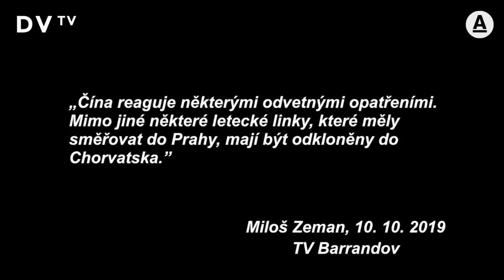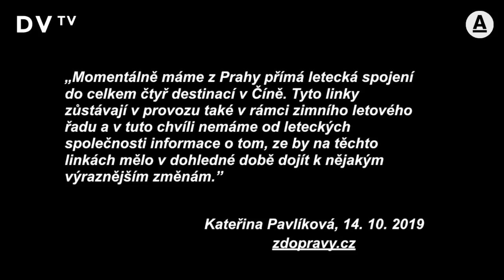Ovčáček v DVTV: Zeman by za prezidenta volil Babiše. Praha jedná jako v předválečném stavu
Vedení Prahy je mimořádně neschopné, Čína bere chování Hřiba jako urážku. Překotné vypovídání smluv se dělá v předválečném stavu, ne ve slušné mezinárodní politice. Prezident bude hovořit s čínskými partnery a vysvětlovat jim, že Praha neurčuje zahraniční politiku České republiky, říká mluvčí prezidenta Jiří Ovčáček. Informace o ukončení letů z Číny máme z důvěryhodného zdroje, dodává.